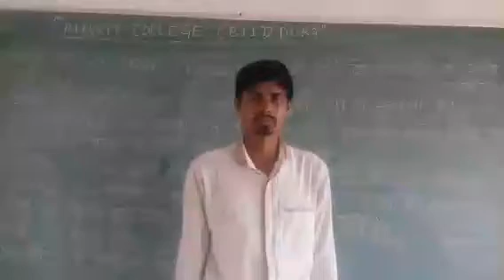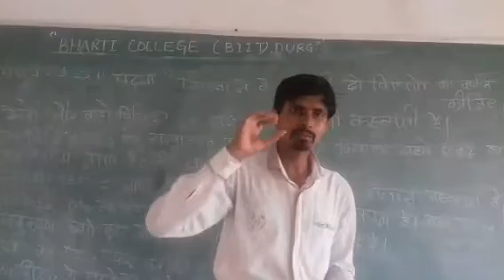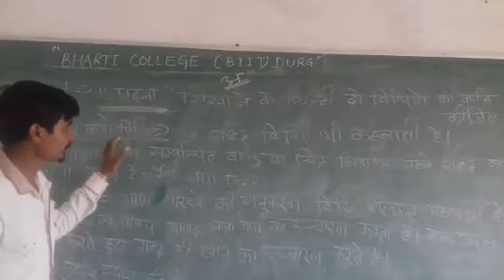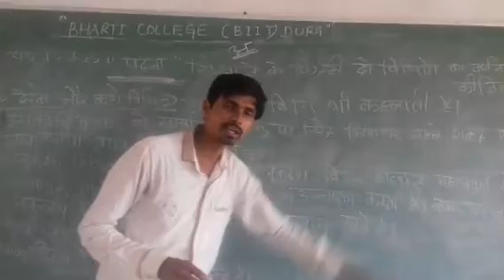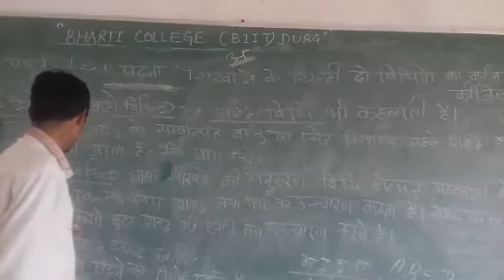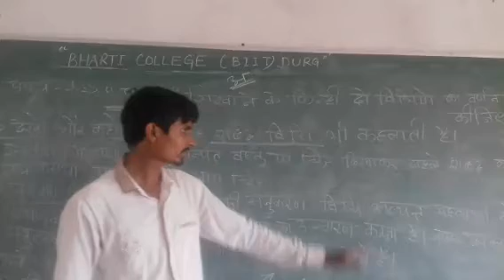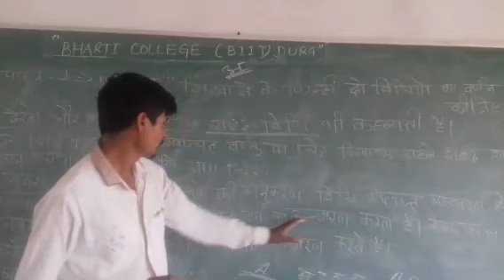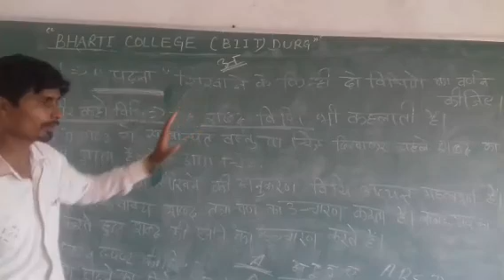HINDI EDUCATION UNIT 4 PART 1 BY AKHILESH SEN